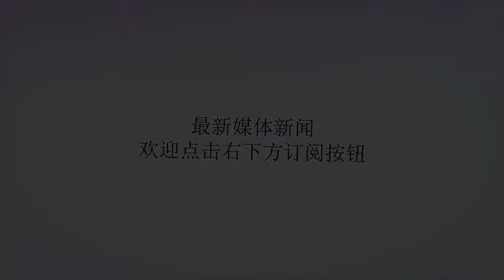王艳18岁，李小璐18岁，赵丽颖18岁，都比不过她的18岁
谢谢！王艳，王艳当年因出演琼瑶剧《梅花烙》在剧中饰演侍女百合一角而进入娱乐圈，当年的王艳出演这部电视剧的时候才18岁，但是最喜欢的还是她的晴儿，这是艳姐最为人熟知的角色，晴儿的善解人意，知书达礼，最主要说话还很温柔！李小璐，18岁那年因主演《都是天使惹得祸》而成名。那时的她五官没有现在那么精致，但比较自然俏皮甜美。